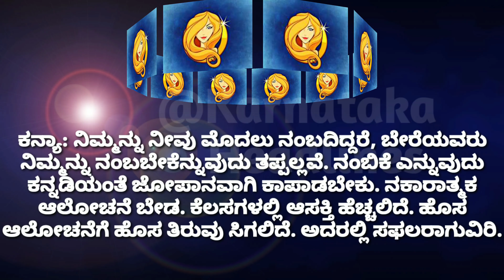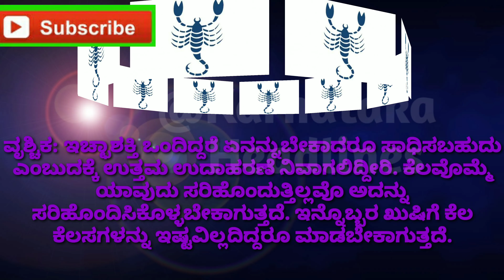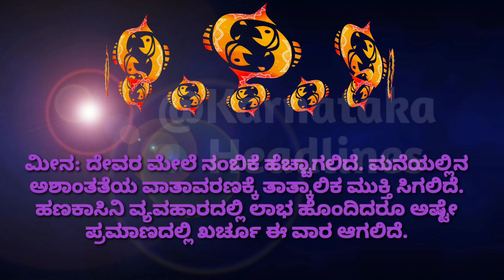ವಾರ ಭವಿಷ್ಯ 21-07-2019 to 27-07-2019 | Vara bhavishya | Rashi bhavishya | Karnataka Headlines